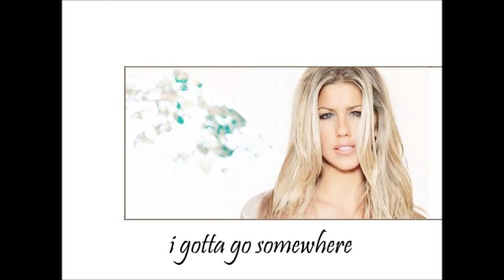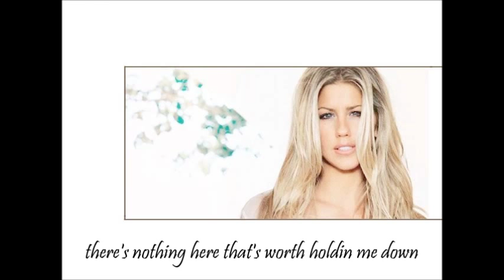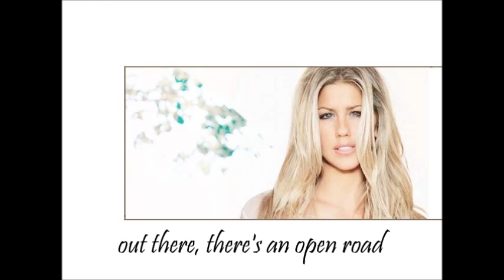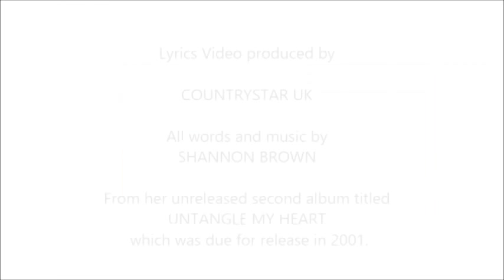Shannon Brown - Untangle My Heart (Lyrics Video)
Lyrical music video for Country singer Shannon's brown single "Untangle My Heart" which was the second single released from her unreleased second album of the same name due for release in 2001. You won't find the lyrics/song words or the song itself anywhere else but here! Enjoy. please post your comments and ratings. :)